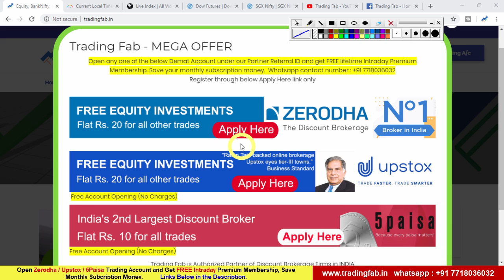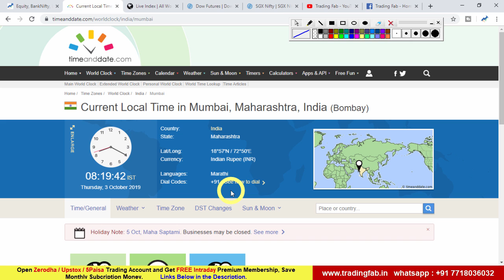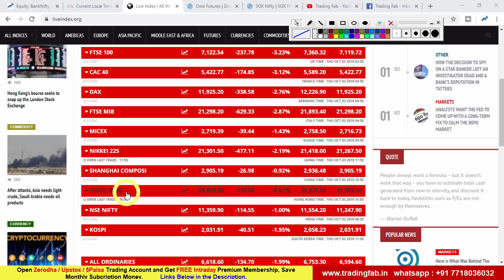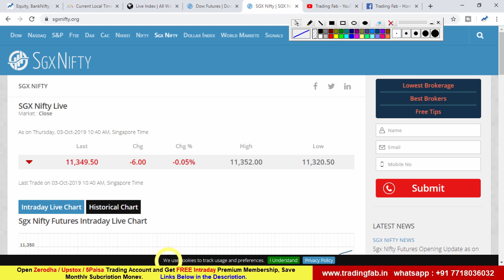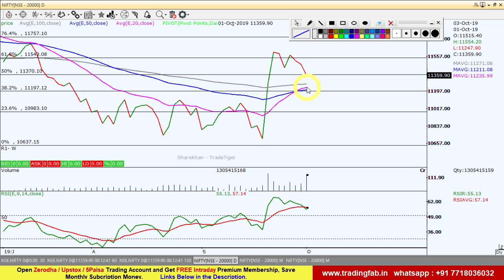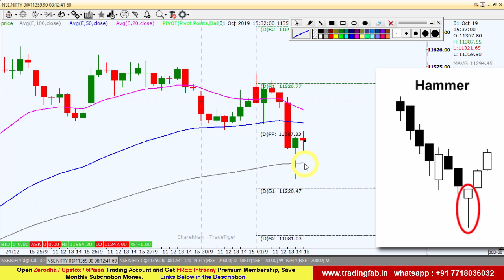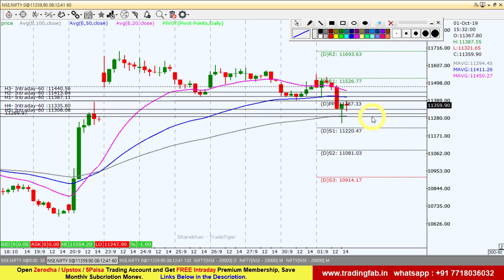Nifty Intraday Trading Strategy 03 10 19 | Last Intraday Profit Potential Rs.48,750 | RBI Policy